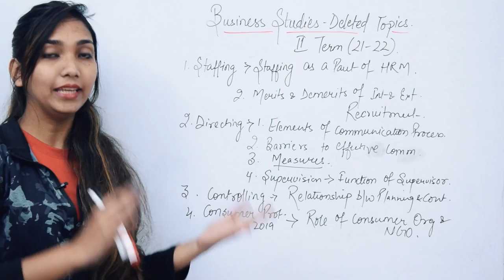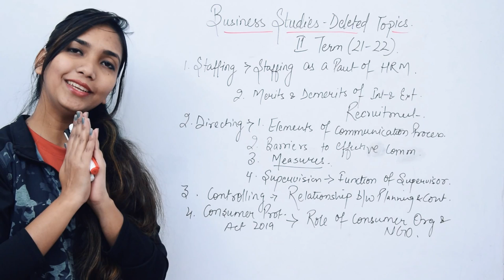Business Studies -Deleted Topics (II Term) 21-22